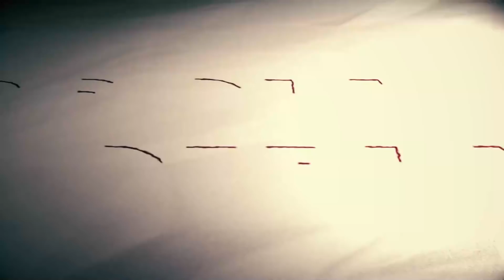LANGGAR PROKES DI NTT. HARUSKAH PRESIDEN DIHUKUM BERAT?